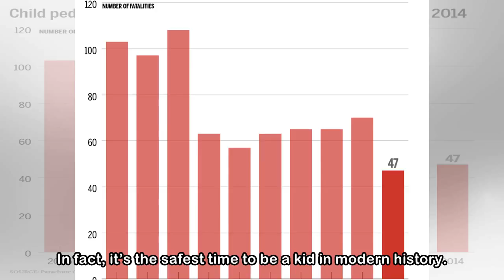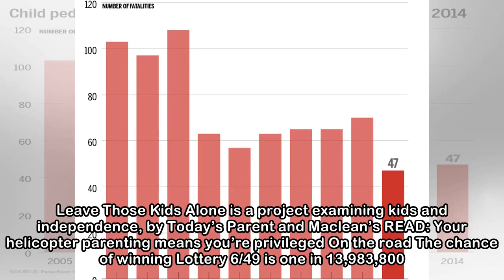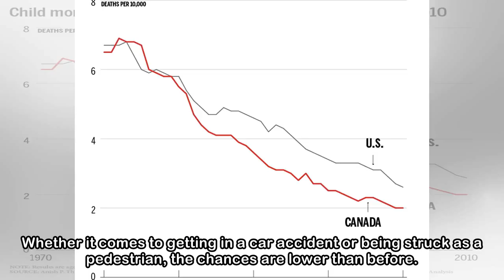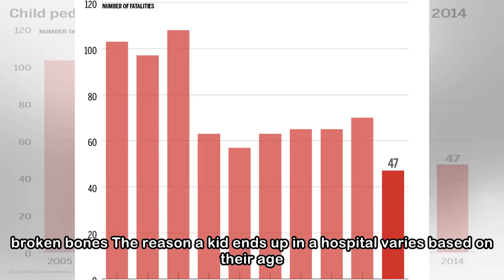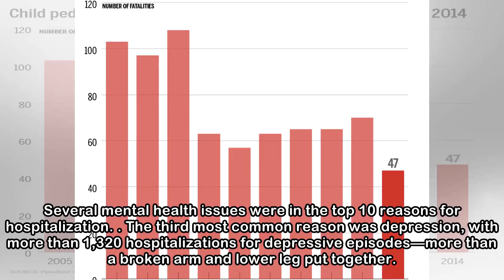Don't forget the denominator: Understanding the stats behind your kid's safety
With the 24-hour news cycle and all-encompassing social media, it’s hard not to get swept up in the worst news of the day and want to keep our kids a little closer. The world may seem more dangerous, ...